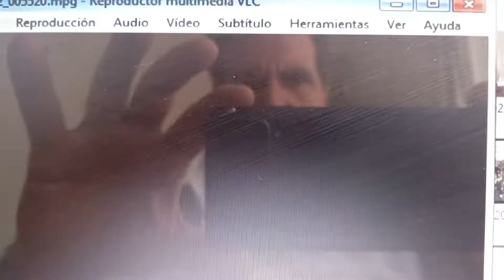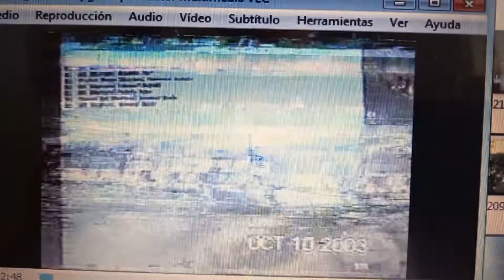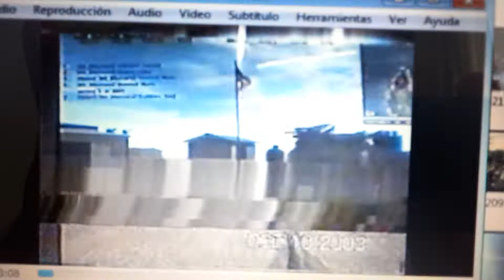bastled fild 1942